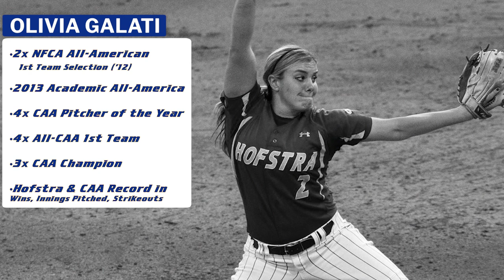2023 Hofstra Athletics Hall of Fame Inductee: Olivia Galati, Softball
2023 Hofstra Athletics Hall of Fame Inductee: Olivia Galati, Softball